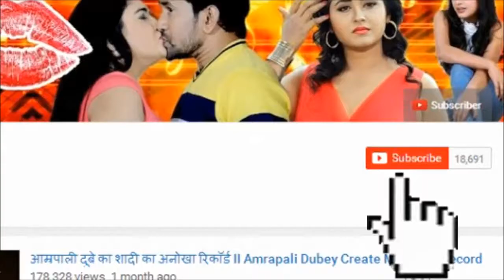निरहुआ चलल लंदन का फर्स्ट लुक ने मचाया बबाल - Nirahua chalal Londan Movie 2018 First Look